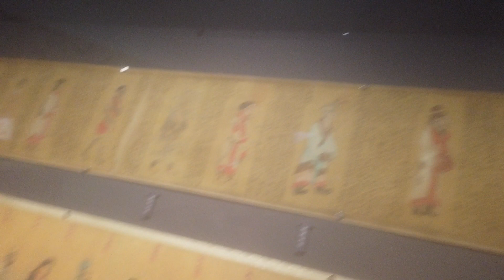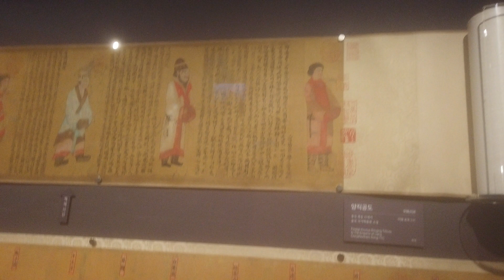DJI 0406(5)(2022-송파유적) 한성백제박물관, 양직공도(梁職貢圖)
우리 역사에도 매우 중요한 그림입니다. 일전에 가보고, 책에서 보던 것에 비해 일단 크기가 크므로 인상에 남았고, 그래서 이번에 촬영을 하였습니다. 물론 양직공도 원본일 리는 없고, 레플리카이겠지만, 지금 남아있는 양직공도도 모두 모사본이므로, 레플리카라는 면에서는 그게 그것이 아닌가 싶기도 합니다.